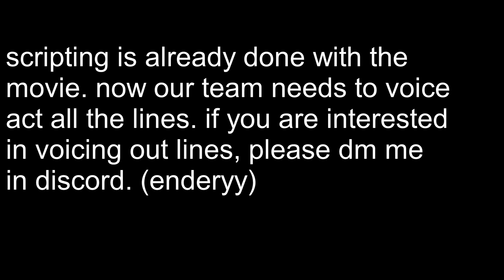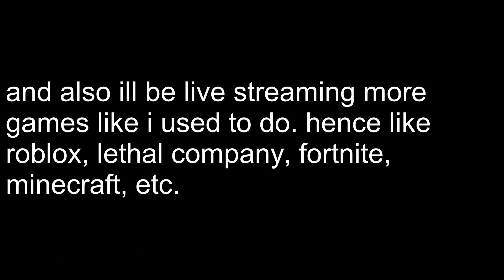ender's yearly update video 1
hi sorry if im not posting alot

foot foot gotem

im looking forward to this next year guys foot